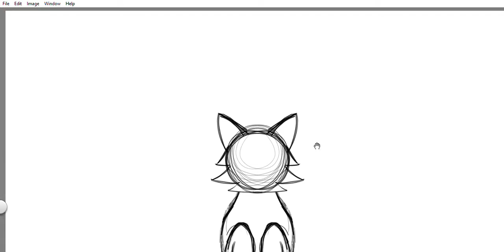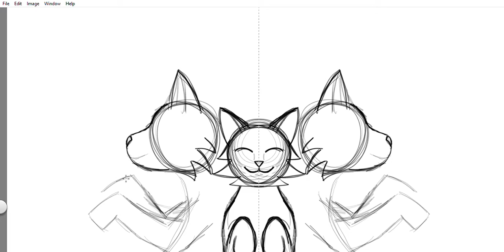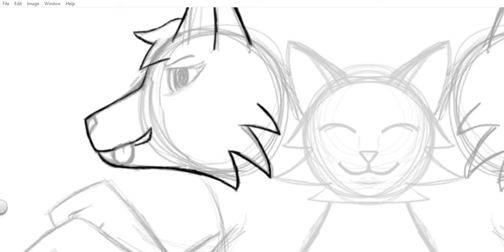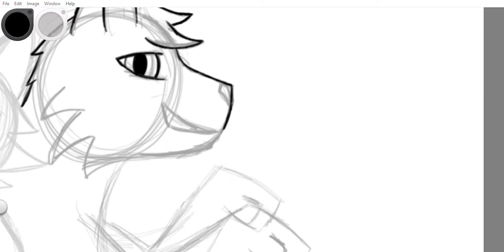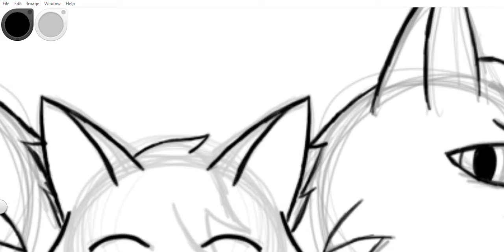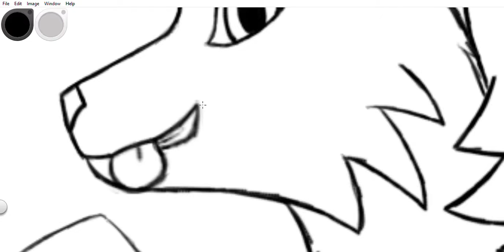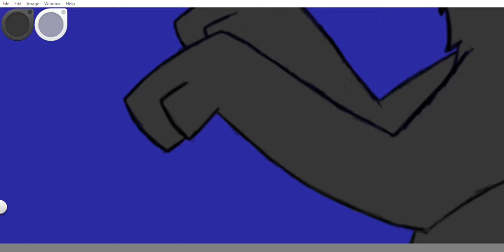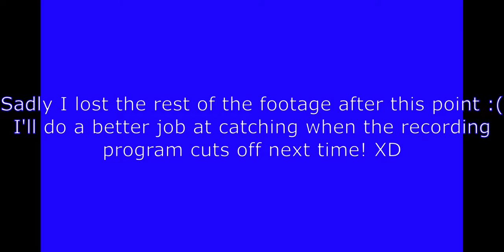D&D Squad! Speedpaint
EYY Y'ALL! Here's a speedpaint (or at leastas much as I could salvage) of this drawing on DA!

Hope you enjoy! I had a lot of fun drawing it!

(P.S. I tried to add my sister's channel to the end screen, but it won't show up on the search because she hasn't uploaded any videos yet LMAO)